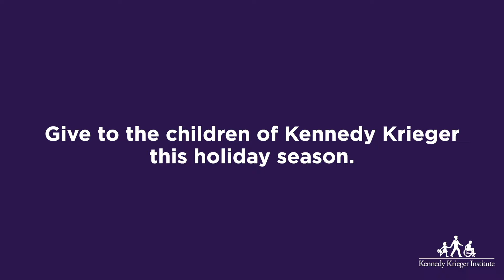She Has Fun While She Heals | Kennedy Krieger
Penny, a little girl with cerebral palsy, benefits from therapies with PediaCORE, an innovative movement training system designed to help young children with movement disorders  at @KennedyKrieger
Kids can't wait. Your gift changes lives right now. Give today